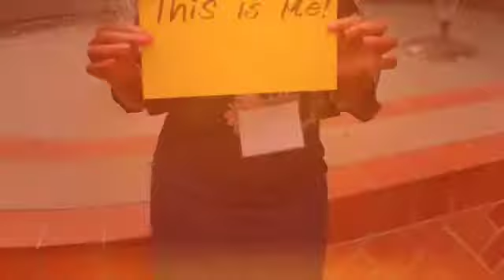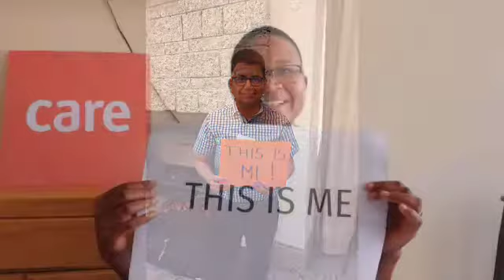16 Days of Activism Against Gender-Based Violence (GBV) 2022 - Day 11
This video features Kingsley Cheelo of Norwegian Church Aid (NCA) Zambia. He explains that climate change has led to reduced rainfall which has led to a scarcity of water and below-average crop harvests.   These shortages of life-sustaining resources has increased women and girls exposure too gender based violence.  NCA are helping communities increase crop production and mitigate GBV risks in Zambia.